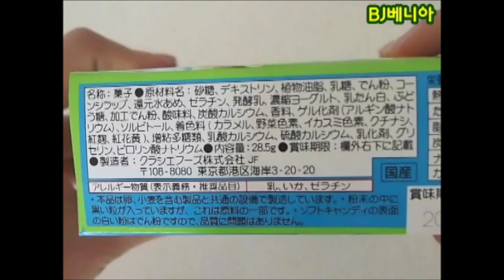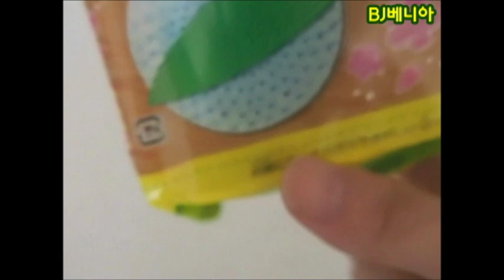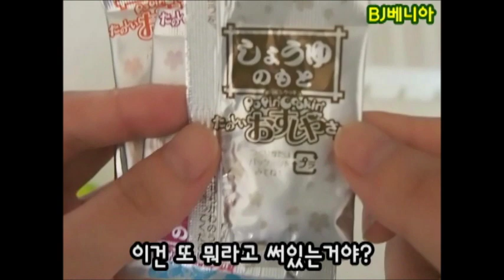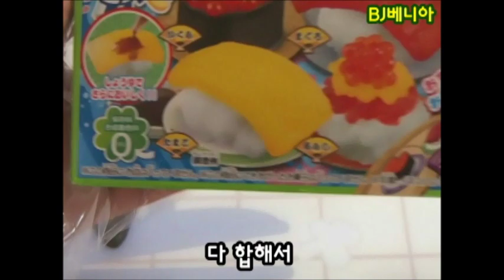BJ베니아) 가루쿡(포핀쿠킨 Poppin cookin) - 스시(초밥)